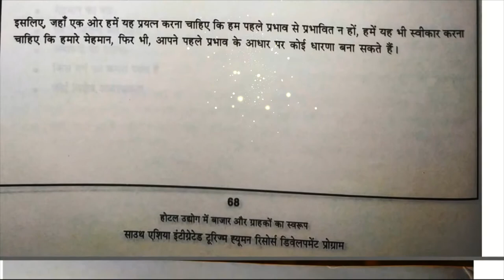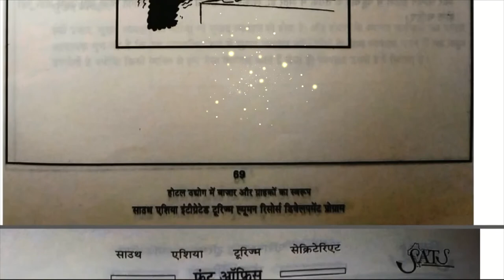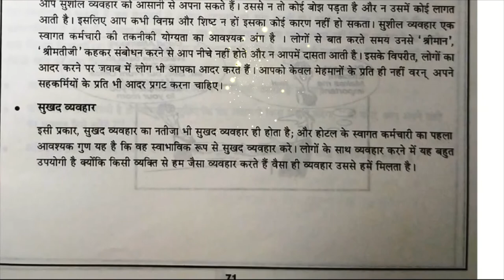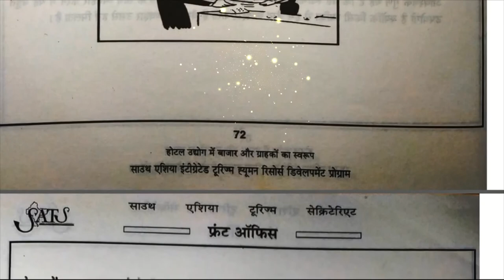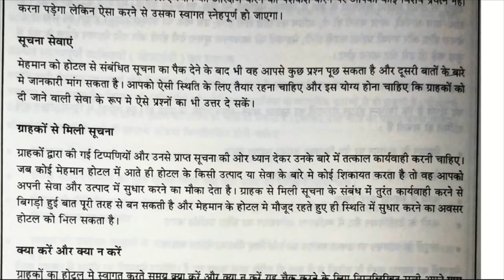कार्य इकाई 6 होटल में ग्राहकों का स्वागत करना Hotel guest Welcome & Reception Procedure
First Year Syllabus. 1st/ 2nd Semester.